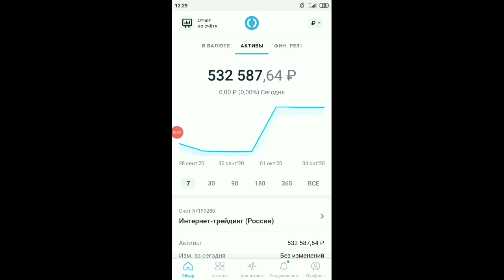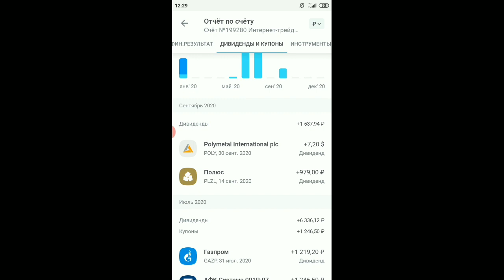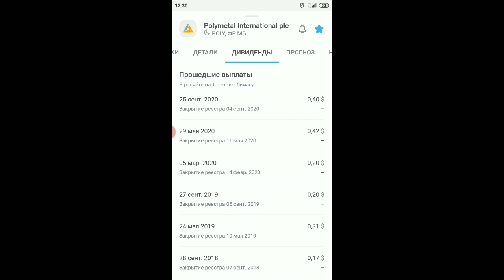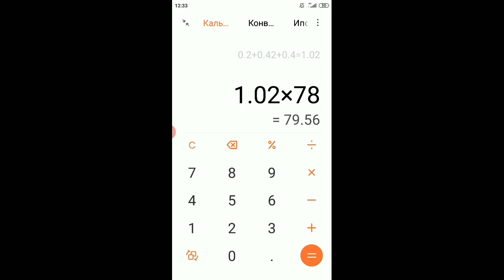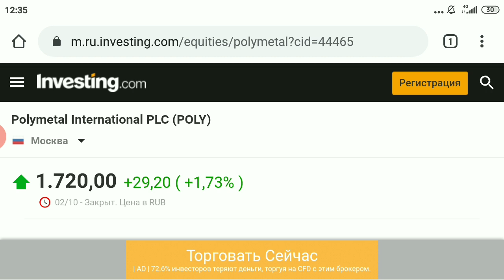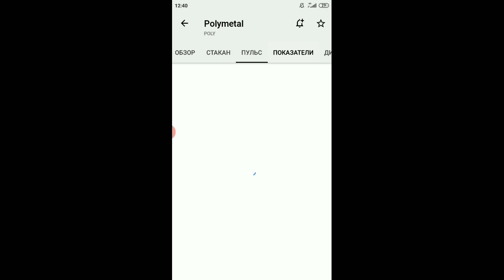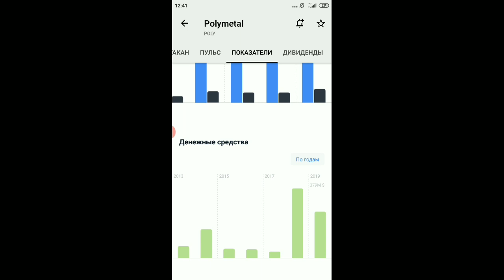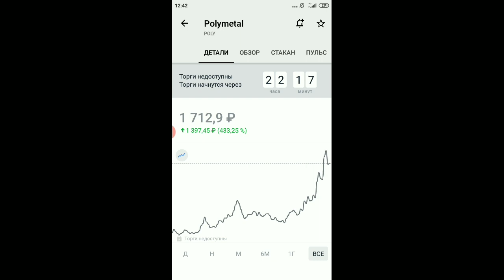Получил дивиденды по акциям Полиметалл (Polymetal). Анализ компании, стоит ли в нее инвестировать?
Получил дивиденды по акциям Полиметалл (Polymetal). Анализ компании, графики, финансовые показатели. Стоит ли в нее инвестировать сегодня?

РЕКЛАМА, 18+
Рекламодатель: АО "Тинькофф Банк", лицензия ЦБ РФ № 2673, ИНН: 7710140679

Лучшая дебетовая карта Tinkoff Black + 1000 ₽ в подарок при покупках на 3000 ₽ + 3 месяца бесплатного обслуживания🤑👑💰 (не забудь совершить покупку более 1000 ₽ в течение 60 дней🙏)

Лучшая дебетовая карта Tinkoff Black + 500 ₽ в подарок при покупках на 1000 ₽🤑👑💰 (не забудь совершить покупку более 1000 ₽ в течение 60 дней🙏)

Лучшая дебетовая карта Tinkoff Black + супердизайн карты🤑👑💰 (не забудь совершить покупку более 1000 ₽ в течение 60 дней🙏)

Кредитная карта TINKOFF PLATINUM с ВЕЧНЫМ БЕСПЛАТНЫМ обслуживанием👑💰🤑 (не забудь совершить любую покупку в течение 60 дней🙏)

Кредитная карта TINKOFF PLATINUM + год Tinkoff Pro в подарок при покупках от 1000 ₽ в течение месяца👑💰🤑 (не забудь совершить любую покупку в течение 60 дней🙏)

Брокерский счет в Tinkoff Инвестиции + БОНУС акция до 20 000 ₽🥳💰😎

Брокерский счет в Tinkoff Инвестиции + месяц торговли без комиссии🥳💰😎

Лучшая детская дебетовая карта Tinkoff Junior + бонус Tinkoff Black родителю с вечным бесплатным обслуживанием👑💰🤑 (не забудь совершить любую покупку в течение 60 дней🙏)

Дебетовая карта Tinkoff All Games + 1000 баллов в подарок при покупках от 3000 ₽🤑👑💰(не забудь совершить любую покупку в течение 60 дней🙏)

Дебетовая карта Tinkoff All Games + 500 баллов в подарок🤑👑💰(не забудь совершить любую покупку в течение 60 дней🙏)

Кредитная карта Tinkoff All Games + 3000 баллов в подарок при покупках от 7000 ₽🤑👑💰(не забудь совершить любую покупку в течение 60 дней🙏)

Кредитная карта Tinkoff Drive + 3000 баллов в подарок при покупках от 7000 ₽🤑👑💰(не забудь совершить любую покупку в течение 60 дней🙏)

Кредитная карта Tinkoff Drive + 2000 баллов в подарок при покупках от 5000 ₽ + бесплатное обслуживание на 12 месяцев 🤑👑💰(не забудь совершить любую покупку в течение 60 дней🙏)

Дебетовая карта All Airlines + 1000 миль в подарок при покупках от 3000 ₽ 🤑👑💰(не забудь совершить любую покупку в течение 60 дней🙏)

Кредитная карта All Airlines + 3000 миль в подарок + бесплатное обслуживание на 12 месяцев 🤑👑💰(не забудь совершить любую покупку в течение 60 дней🙏)

Кредитная карта All Airlines + 4000 миль в подарок за покупки от 1000₽ 🤑👑💰(не забудь совершить любую покупку в течение 60 дней🙏)